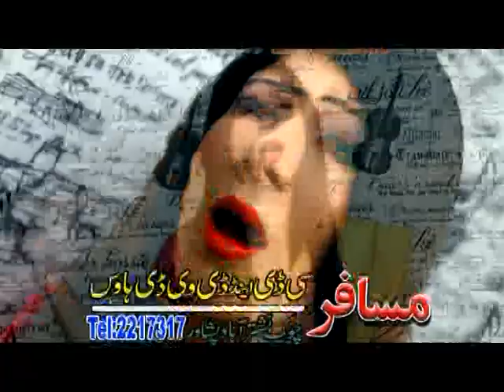Janana Charta Ye-Sitara Younas - Pashto Film Nadan Song HD,Arbaz Khan,Shahsawar